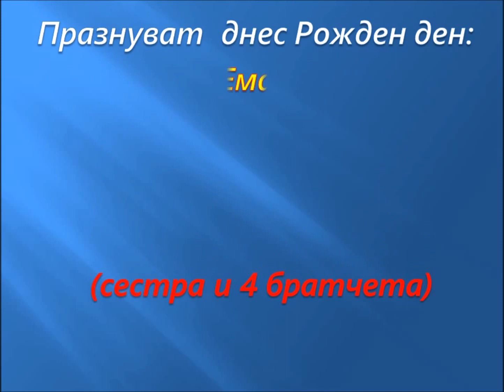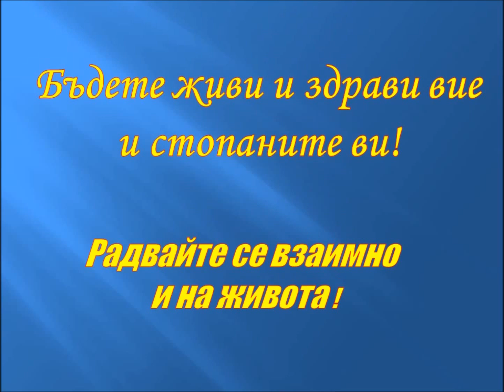Happy Birthday 8 beagles